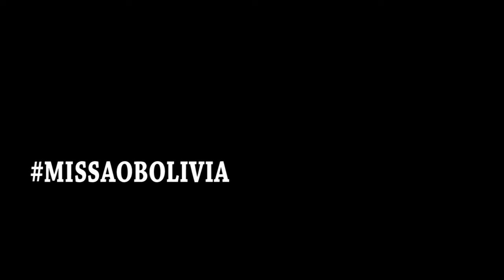Com a família missionária levando a Palavra escrita no mercado l MISSÃO BOLÍVIA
Evangelismo realizado com a família missionária no Mercado Siete Calles da cidade de Santa Cruz de la Sierra, Bolívia.  E pergunta é: Existe algum resultado no evangelismo com literatura?

🔻🔻CURSO ONLINE DE MISSÕES (Gratuito)🔻🔻
👉 Cadastre seu e-mail para receber periodicamente conteúdos super abençoados sobre a vida prática em missões

QUEM SOMOS:
Sou missionário em Bolívia, coordenador do projeto missionário Programa de Apoio Evangelístico. Aqui no campo estou com minha família, Mina Ashizawa Dourado, minha esposa e meus filhos Deborah Yuiko e Samuel Yuuki.

COMO OFERTAR EM NOSSO PROJETO
É importante dizer que estamos ligados a missões que trabalham a nível internacional, recebemos materiais impressos dessas missões, mas não recebemos apoio financeiro. Todo trabalho realizado é mantido pelo Programa de Participação. Se você tiver interesse de conhecer o programa e ser parte no projeto clique no link ao lado